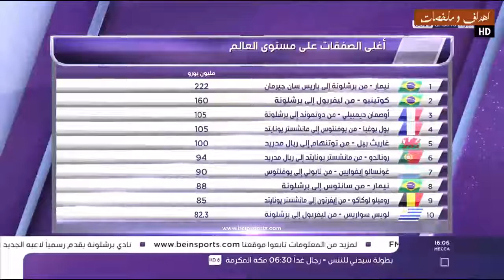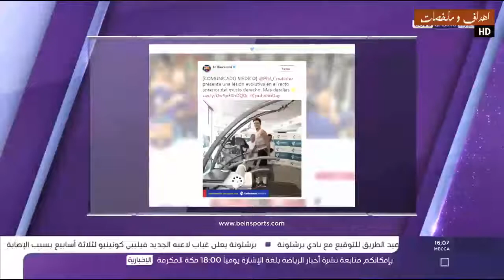صفقة كوتنهو تقديم الاعب لوسائل الاعلام اصابة اللاعب وهذه مدة غيابه اغلي ثاني لاعب فى التاريخ